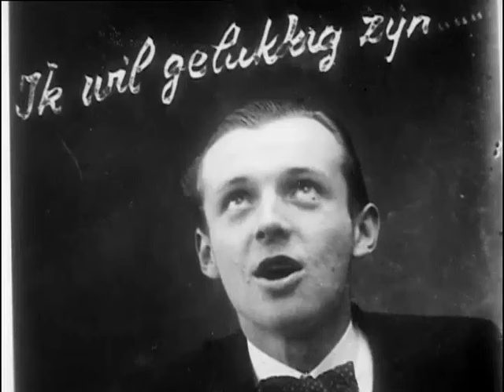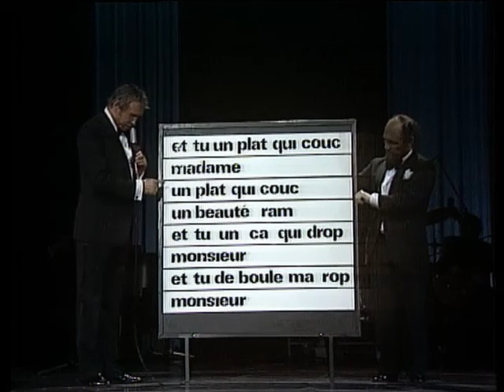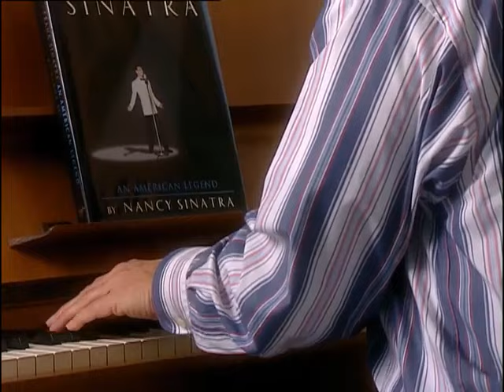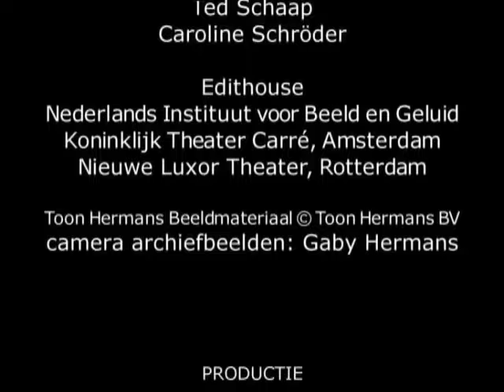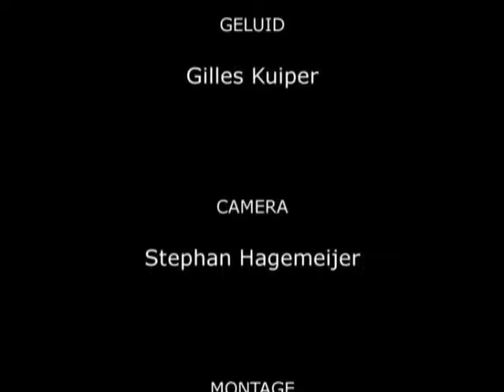Toon Hermans - de kleuren van een clown (2005)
Documentaire van Coen Verbraak over conferencier, dichter en schilder Toon Hermans. Aan de hand van interviews, archiefmateriaal en opnamen uit Hermans' privé-archief wordt een beeld geschetst van Hermans' artistieke en privéleven.